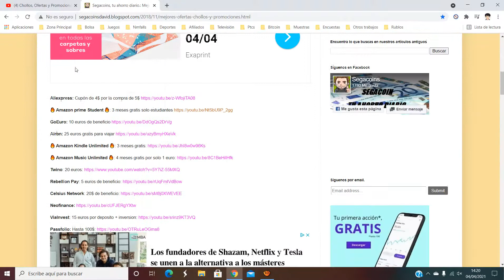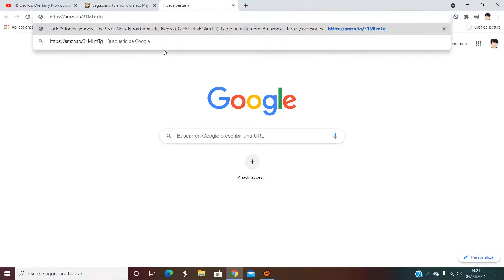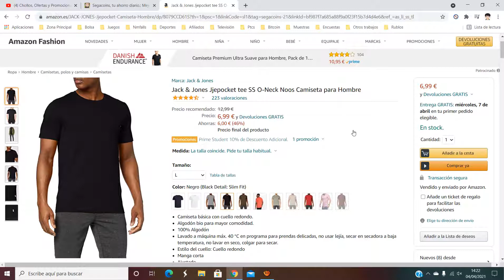👕 ¡Oferta Amazon! Camiseta Jack & Jones Jjepocket barato 10€ ¡46 DTO! Opinión | Descuento 👕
Camiseta Jack & Jones Jjepocket barato 10€

Camiseta básica con cuello redondo.
Algodón bio para mayor comodidad.
100% Algodón
Lavado a máquina máx. 40 °C en programa para prendas delicadas, no usar lejía, secar en secadora a baja temperatura, no lavar en seco, colgar para secar.
Estilo del cuello: Cuello redondo
Manga corta
Ajustado